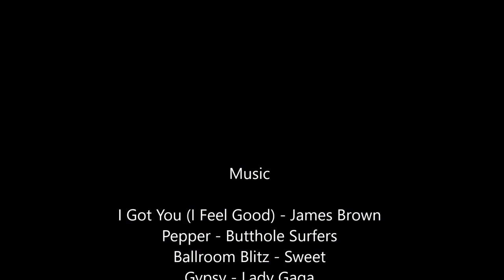TAG Caving 2021